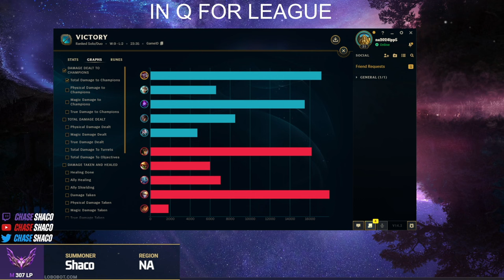HOW TO DOMINATE ANY ELO WITH SHACO (INFORMATIVE)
- Chase